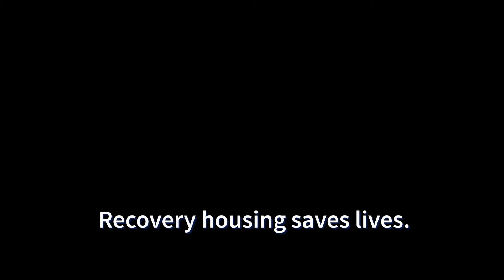Brandon's Story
Brandon shares his recovery housing story.